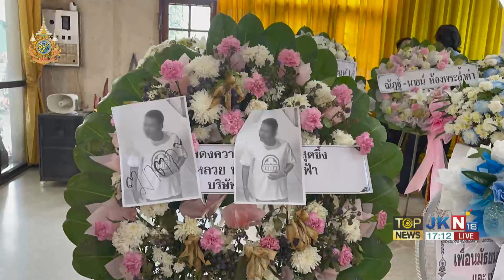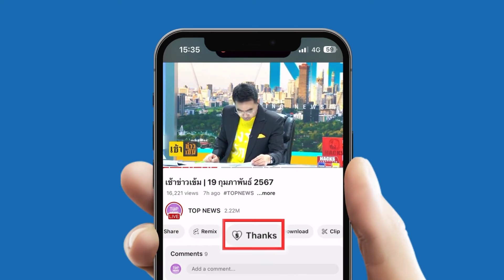"ญาติ" ทนไม่ไหว "สน.ชื่อดัง" ดำเนินคดีไม่คืบ ตั้งรางวัล 1 แสน ล่าหัวฆาตกรยิงหน้าผับ | TOPNEWSTV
"ญาติ" ทนไม่ไหว "สน.ชื่อดัง" ดำเนินคดีไม่คืบ ตั้งรางวัล 1แสน ล่าหัวฆาตกรยิงหน้าผับปิ่นเกล้ามาลงโทษ